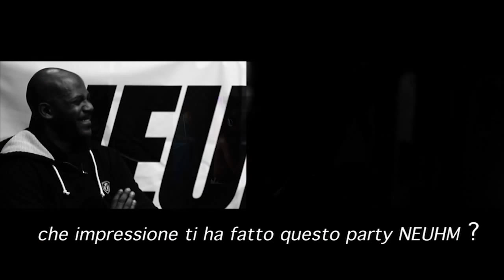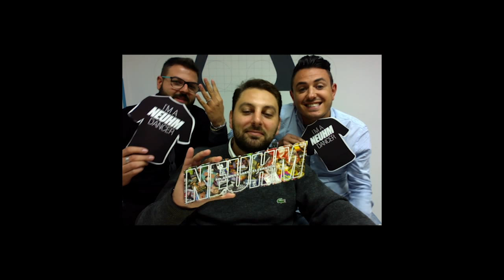NEUHM 4th Anniversary Celebration Tribute [7 Novembre w/ Lil Louis+Joe Claussell+Joi Cardwell]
A Special tribute by all djs and music friends that helped us to build up in 4 years this special reality, with love, passion and music.
Waiting for NEUHM 4th Anniversary Celebration w/
LIL LOUIS + JOE CLAUSSELL + JOI CARDWELL (Live)
Sabato 7 Novembre 2015 @ Duel:Bea (Napoli)